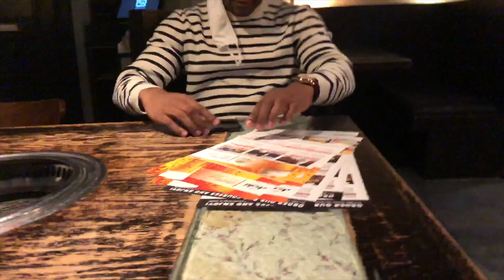vlog. Gyu-Kaku Japanese BBQ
I am back with another Day in the Life with Jackie. I believe this is part 5. Today, I'm back at Gym-Kaku my favorite place for Japanese BBQ. New York allow 25% for dine in. This time I was able to grill my own food.